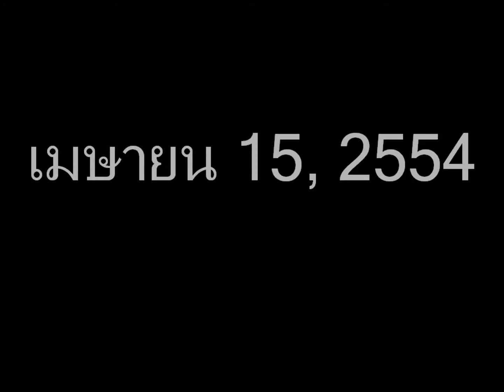บันทึกซีกโลกใต้ ภาค 2 บรรพ 3 Fox Glacier สตรีหิมะ 2 เมษายน 15, 2554